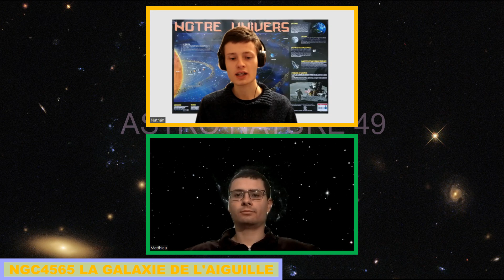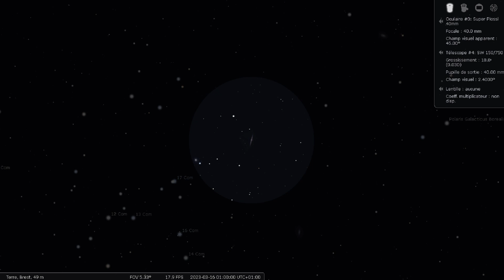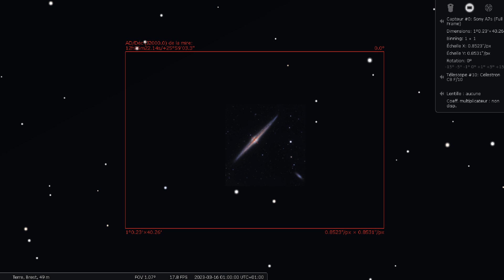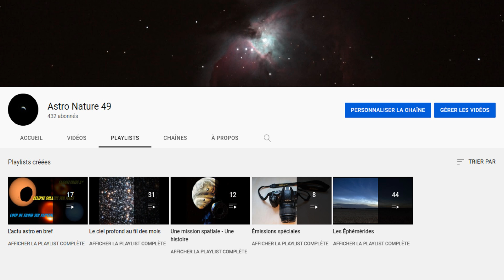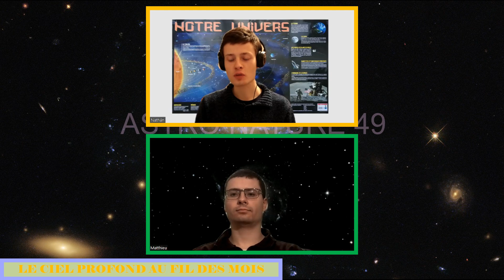Le ciel profond au fil des mois - NGC4565 La galaxie de l'Aiguille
C'est peut-être la galaxie qui pourrait le plus ressembler à la nôtre. Malheureusement, son angle de vue de profil ne permet pas de savoir à quoi elle ressemble de face. Malgré tout, des télescopes infrarouges comme Spitzer nous permettent d'en savoir un peu plus sur ce qu'il s'y cache à l'intérieur. Une exploration toujours plus poussé qui ne doit pas nous faire oublier tout le chemin parcouru depuis les grandes découvertes des siècles passés...

Présentation :                    Nathan

En compagnie de :            Matthieu, astronome amateur dans le 49 et créateur de
                                             la chaîne YouTube "L' explorateur du ciel".